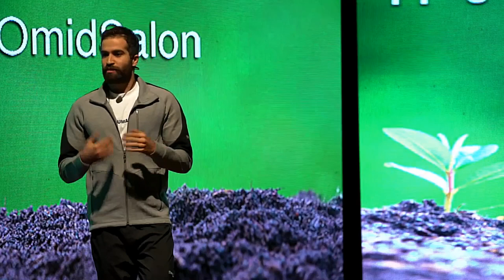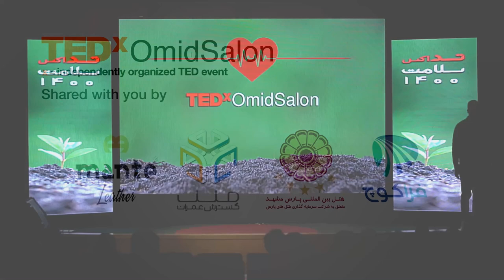Beat, Rhythm of life | Hassan Taftian | TEDxOmidSalon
Although a normal heart rate has a wide range, if the heart rate is usually high or low, this may be a sign of a problem. For runners, the beat is especially important. They need to keep their balance between pace and speed as fast as possible so that they can cross the finish line safely. The fastest man in Iran
Asian 100m champion
Iran's representative in the 2016 Rio and 2020 Tokyo Olympics This talk was given at a TEDx event using the TED conference format but independently organized by a local community.